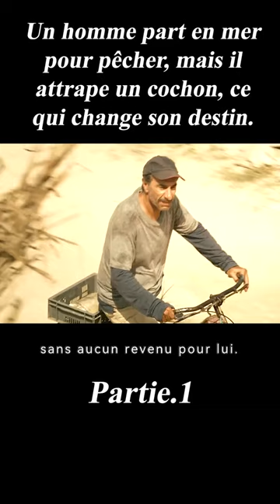1/3 Un homme part en mer pour pêcher, mais il attrape un cochon, ce qui change son destin.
Titre du film :Le cochon de Gaza (2011)
After a tempest, fishermen do not find only fish in their nets. That is what happens to Jafaar, a poor fisherman who lives poorly in Gaza. And what he hauls in is really upsetting : imagine that, a pig! An unclean animal judged impure not only by the Faith of Islam but also by the Jewish religion. Determined to get rid of the animal, Jafaar tries desperately to sell i... Tout lire

Réalisation
Sylvain Estibal
Scénario
Sylvain Estibal
Casting principal
Sasson Gabay,Baya Belal,Myriam Tekaïa